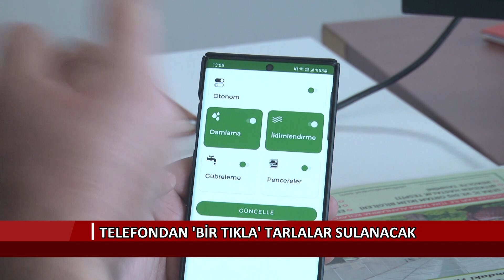Telefondan ‘bir tıkla’ tarlalar sulanacak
Dicle TEKNOKENT'te "yapay zeka destekli dijital tarım uygulaması" hazırlandı. Uygulama çiftçilere tarlalarını uzaktan sulayabilme ve anlık takip edebilme imkanı veriyor.

Diyarbakır ve Batman'da akademisyenlerin hazırladığı proje kapsamında çiftçilerin tarım alanlarındaki ürünlerini anlık takip edebilmesi için yazılım geliştirildi. Proje doğrultusunda Dicle TEKNOKENT'te faaliyet yürüten bir firma tarafından Küçük ve Orta Ölçekli İşletmeleri Geliştirme ve Destekleme İdaresi Başkanlığı'ndan (KOSGEB) sağlanan 200 bin lira destekle yazılım hazırlandı.

Bu kapsamda geliştirilen cihaz ile kamera sistemi, tarlada sulama yapılan bölgeye yerleştirilecek. Cep telefonlarına yüklenen program ile çiftçiler ürünle ilgili durumu anlık takip edebilecek.
Sera ve tarım alanlarındaki ekili ürünlerin sıcaklık, nem, ışık ve su seviyesi gibi konularda ihtiyacını belirleme özelliğine sahip yapay zeka uygulaması üreticinin gerekli müdahaleyi zamanında yapmasına imkan sağlayabilecek.

Bu yazılım ile çiftçiler tarlasına gitmeden cep telefonlarından tek tuşa basarak sulama yapabilecek, kamera sistemi ile arazisini takip edebilecek.

"İnternetin erişebildiği her yerden arazimize ulaşabiliriz"

Batman Üniversitesi Dr. Öğr. Üyesi ve proje sorumlusu Yasin Sönmez,  hazırladıkları proje ile yapay zeka destekli dijital tarım uygulamasını gerçekleştirdiklerini belirterek, hayata geçirilen yazılım ile araziyle ilgili durumun ve özelliklerin bir cep telefonu uygulamasıyla görülebildiğini söyledi.

Sönmez, bu yıl etkileri hissedilen kuraklıkta suyun verimli kullanılmasının öneminin daha da arttığını dile getirerek, çiftçilerin buna yönelik teknolojiye daha ucuz imkanlarla erişebilmesi için proje hazırlayıp, KOSGEB desteğiyle hayata geçirdiklerini belirtti.

"Yerli bir yazılımla bunu yaptık. Doğu ve Güneydoğu illerinde bunu uygulamaya başladık." diyen Sönmez, özelikle Malatya, Batman ve Diyarbakır'da hem seralarda hem de açık alan arazilerde yazılımın denendiğini aktardı.

Sönmez, yazılım ile bitkinin stres seviyesi, toprağın yapısı, karbondioksit düzeyi, arazinin sıcaklığı ve nem seviyesinin uzaktan kontrol edilebildiğini dile getirerek, "Bir telefon uygulaması ile arazimizdeki suyu açıp kontrol edebiliriz. Hem güvenlik hem de toprağın yapısını görmek için kamerayla arazimizi 24 saat izleyebiliriz. İnternetin erişebildiği her yerden arazimize ulaşabiliriz. Bu da hem zaman ve maliyet tasarrufu sağlıyor hem de yerli ve mili bir imkanla, düşük bir maliyetle yerinde bir uygulama yapmamızı sağlıyor." dedi.

"Bu ürün herkes için ulaşılabilir"

Sistemin son 5 yılda öneminin daha da anlaşılacağına inandıklarını ifade eden Sönmez, böyle bir teknolojiyi arazide uygulamanın suyun daha da verimli kullanılmasını sağlayacağını kaydetti.
Sönmez, "Bu ürün herkes için ulaşılabilir seviyede. Arazinin genişliği ve yapısına göre 3 bin ila 30 bin liradan satılıyor. Projeyi ihraç edilebilir bir seviyeye de getirdik. Yurt dışındaki alıcılarla görüşüyoruz. Bu sistemi ihraç ederek ülke ekonomisine katkı sağlamayı hedefliyoruz." ifadelerini kullandı.

"Projede ilk defa yapay zeka destekli sistem kullanıldı"

Dicle TEKNOKENT Genel Müdürü Prof. Dr. Kemal Akkılıç da 2012 yılından bu yana faaliyet yürüten Dicle TEKNOKENT'in, "kimya", "bilişim teknolojileri", "yazılım", "enerji", "medikal elektronik", "tarımsal teknoloji"nin de aralarında yer aldığı 46 firmaya ev sahipliği yaptığını belirtti.

Akkılıç, "Sağtek firmasının hayata geçirdiği yazılım üreticilere zaman ve maliyet açısından katkı sunacak. Projede ilk defa yapay zeka destekli sistem kullanıldı. Sistem nem, sıcaklık veya gübre ihtiyacı gibi konuları sensörle tespit edip, data üzerinde bir kütüphane oluşturuyor ve mesajla çiftçiye haber veriyor. Bu sistem dijital tarımın öncüsü olarak Dicle TEKNOKENT'te vücut buldu." şeklinde konuştu.